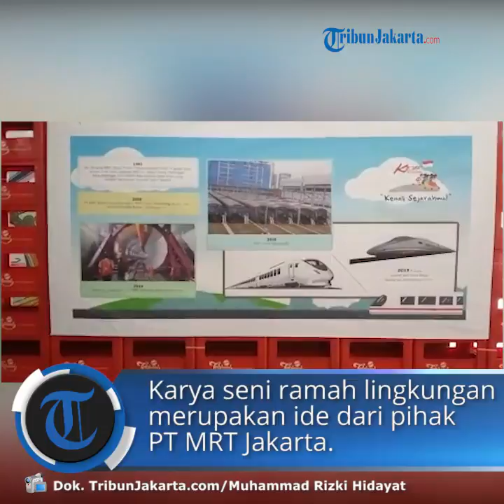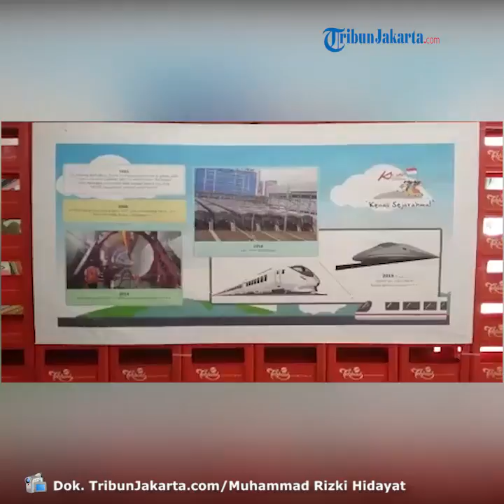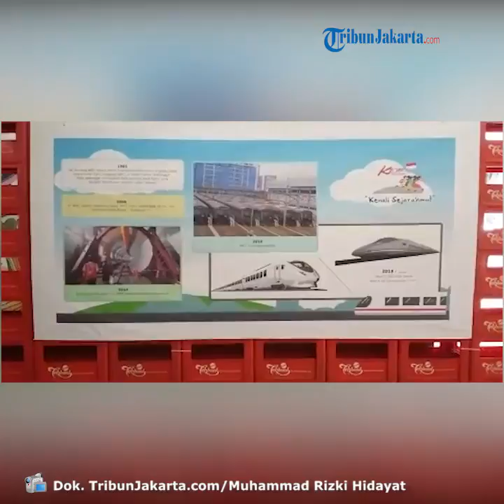Karya Seni Ramah Lingkungan di Terowongan Kendal, Berbahan Barang Daur Ulang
Laporan Wartawan TribunJakarta.com, Muhammad Rizki Hidayat

TRIBUN-VIDEO.COM, MENTENG - Karya seni ramah lingkungan berupa intalasi gerbong Kereta Api ini mejeng di Terowongan Kendal, Jakarta Pusat.

Dikatakan seni ramah lingkungan, karena bahan-bahan karya ini terdiri dari barang-barang bekas yang dapat didaur ulang (recycle). Seperti tempat botol minum, kardus, kayu, plastik, tali, kertas, dan sebagainya.

Karya seni ramah lingkungan ini merupakan ide dari pihak PT MRT Jakarta yang sudah ada sejak 17 Agustus 2019. Bertepatan dengan HUT ke-74 Republik Indonesia (RI).

Di dalam instalasi kereta tersebut, juga terdapat karya seni lainnya yang dibuat oleh sembilan Sekolah Dasar.

Jika ingin melihat langsung, masyarakat memiliki waktu dua hari. Sebabnya, instalasi kereta ini akan dipamerkan sampai Minggu (25/8/2019).